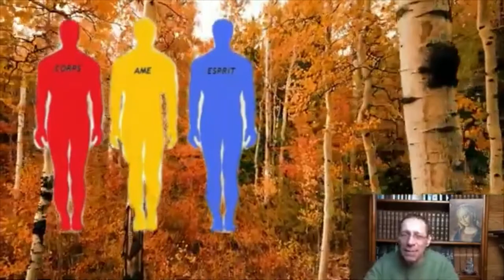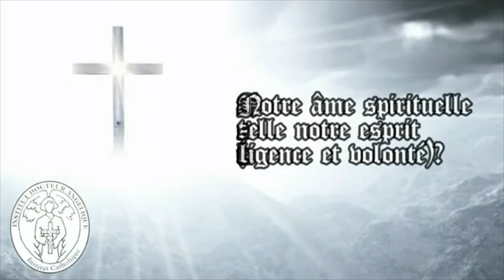Seele 8- Ist unsere geistige Seele unser Geist (Intelligenz und Wille)? (3 mn) First steps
Seele 8- Ist unsere geistige Seele unser Geist (Intelligenz und Wille)? (3 mn)
Ist unsere Geistseele identisch mit unserem Geist, also unserer Intelligenz und unserem Willen? Man könnte die Frage stellen, weil unsere Seele, die unser ganzes Wesen, also unseren biologischen Körper, unser sensibles Leben, den zweiten Grad des Lebens, und unser geistiges Leben, den dritten Grad des Lebens, vereint, notwendigerweise von höherer Natur ist. Nun ist das, was in unserem Wesen übergeordnet ist, nicht unsere Biologie, es ist nicht unser sensibles Leben, das mit dem Gehirn verbunden ist, es ist unser Geist, der nicht aus Materie besteht, und der nach dem Tod weiterleben wird. Wir müssen also sagen, dass die Ursache, die tief in uns verborgene Seele, notwendigerweise unser Geist ist. In der Tat, das können wir nicht sagen. Wir müssen etwas anderes sagen. Um ein kleines Diagramm zu geben, das helfen würde, es zu entdecken. Hier ist es. Wir entdecken durch die Erfahrung, dass wir ein oder drei Grade des Lebens haben. Also ich habe gesagt, unser biologisches Leben, hier, die Fähigkeit zu atmen, sich zu ernähren, sich zu vermehren. Unser sensibles Leben, die Empfindungen, die Gefühle, alles, was mit den Tieren gemeinsam ist, und unser geistiges Leben: unsere Intelligenz und unser Wille. Diese drei so unterschiedlichen Grade des Lebens in uns sind notwendigerweise durch etwas vereint, das uns erlaubt, ein einziges Wesen zu sein, und nicht etwa ein geistiges Leben zu sein, das dazu verurteilt ist, in einem tierischen Körper zu leben, wie Platon dachte. Das ist unser Wesen. Unsere Seele ist also die verborgene immanente Ursache, der Einheit unseres Lebens, unseres Seins. Zum Schluss, diese Seele, sie bringt die Fähigkeiten hervor, sie lässt sie leben, sowohl das vegetative als auch das sensible Leben, durch den Körper, aber sie bringt auch die zwei geistigen Fähigkeiten hervor, unsere Intelligenz, die es uns erlaubt zu verstehen, sie ist es, die sie existieren und danach ausgeübt werden lässt, und unseren Willen, der es uns erlaubt zu lieben, und es ist auch unsere Seele, die sie existieren lässt. Es ist also besser zu sagen, dass unsere Seele wie das verborgene, energetische Herz unseres Wesens ist, und von ihr gehen all ihre Fähigkeiten aus, die wie eine Sonne strahlen, einschließlich Intelligenz und Wille. Wenn unsere geistige Seele mit unserer Intelligenz und unserem Willen gleichzusetzen ist, dann wäre sie wie in Gott. Gott ist einfach. Von Gott kann gesagt werden, dass er mit seiner Intelligenz identisch ist, da seine Intelligenz unendlich ist, wie sein Wesen. Es gibt keinen Unterschied, und seine Intelligenz ist identisch mit seinem Willen, da sein Wille unendlich ist, und was immer in Gott unendlich ist, ist gleichbedeutend mit Gott. Gott ist einfach, aber wir sind es nicht. Wir sind komplex, also produziert unsere Seele die Intelligenz und den Willen, die beiden geistigen Fähigkeiten, die sie trägt.